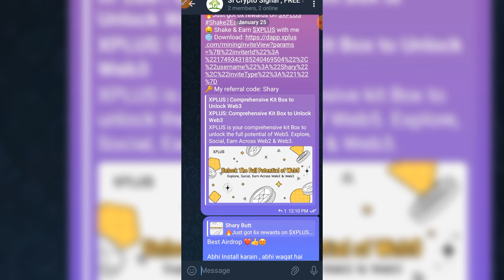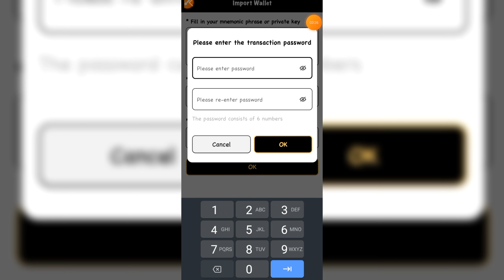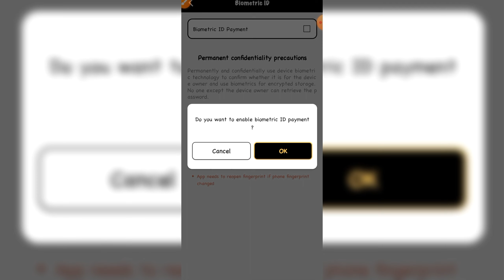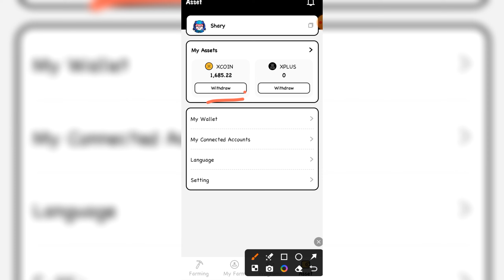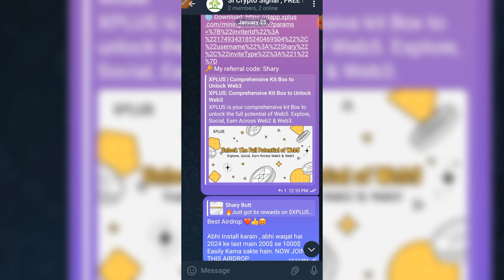BEST MINING & AIRDROP IN 2024 | XPLUS Mining & Airdrop | Top Best Airdrop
BEST MINING & AIRDROP IN 2024 | XPLUS Mining & Airdrop | Shake 2x profit | Top Best Airdrop